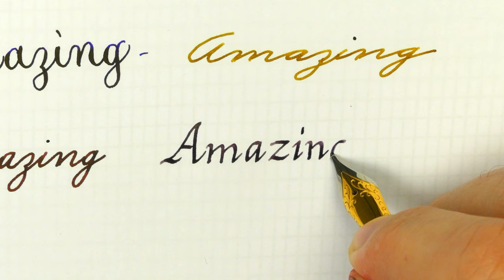How to write "Amazing" in four handwriting styles: Cursive, Flex cursive, Spencerian, Italic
Four ways to write Amazing-ly!!

Take your time with flexing handwriting, and use different nibs to write with
different styles!

And what is your favourite style?